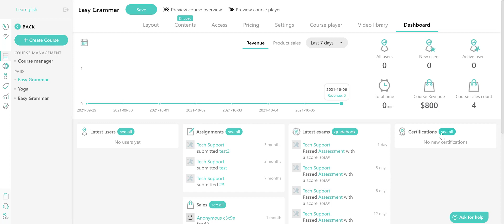Exploring your Online Course LearnWorlds dashboard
Learn how to create your first online course in just 5 days at this fast-track workshop

Our expert-led process will turn you into a Course Creator Pro, ready to launch your powerful online course right away:

✔️ 18 Powerful Course Outlines
View best practice examples of courses and course outlines to get inspired.

✔️ Step-by-Step Instructions
Get started creating your first course with a method that's worked for thousands of others!

✔️ The Essential WorkBook
Access a super useful workbook to create your online course on track and on time.

In this video, our colleague Eliza will take you through your Online Course LearnWorlds dashboard.